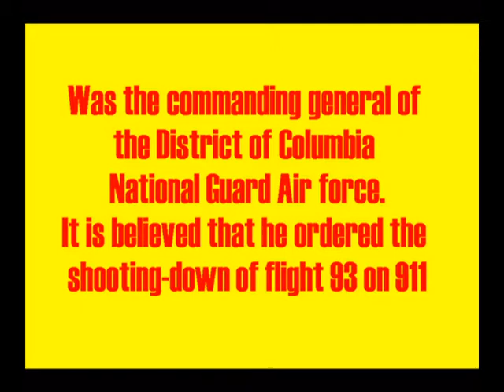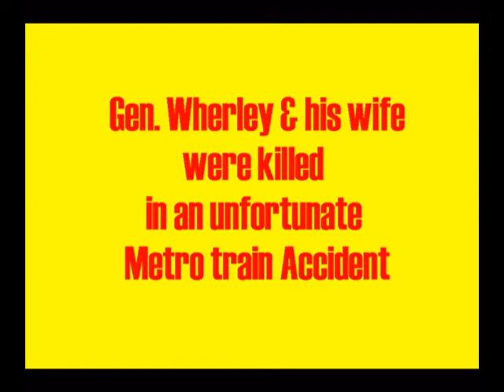911- Death of 911 Maj. Gen. David Wherley, Air National Guards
This one is an innocent Metro train Crash. For a small sample of post 911 related deaths of activists, witnesses  or non-cooperative individuals see:
911 witnesses murdered one after the other